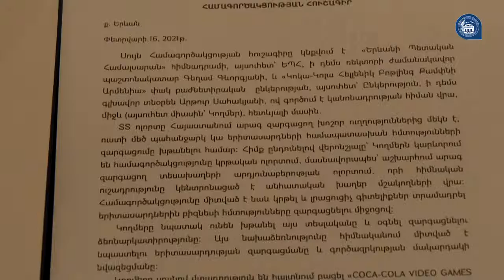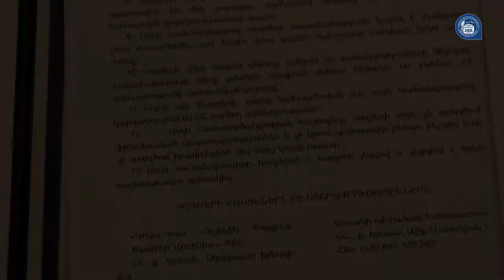Կոկա Կոլա ՀԲՔԱ ի աջակցությամբ ԵՊՀ ում բացվելու է տեսախաղերի ստեղծման և զարգացման 16.02.2021